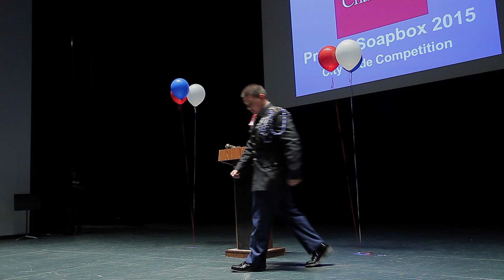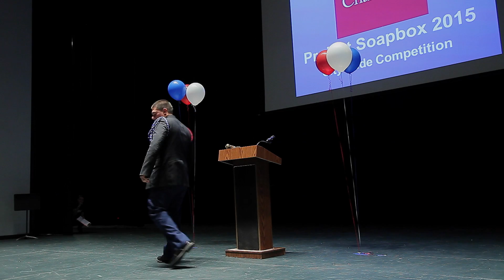Project Soapbox 2015 - Anthony Labrado (2nd Place)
Mikva Challenge Project Soapbox 2015 2nd Place Winner Anthony Labrado from Phoenix Military Academy